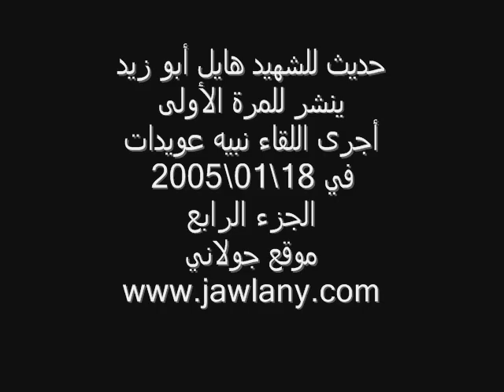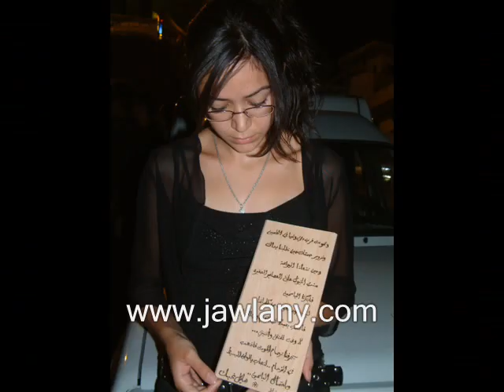لقاء مع هايل أبو زيد - الجزء الرابع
الشهيد هايل أبو زيد  هو أسير جولاني اعتقلته إسرائيل 20 عاماً وأطلق سراحه بعد إصابته بمرض خطير، قضى نحبه بعدها بستة أشهر. يعتبر الجولانيون هايل أبو زيد رمزاً من رموز النصال الوطني ضد المحتل الاسرائيلي